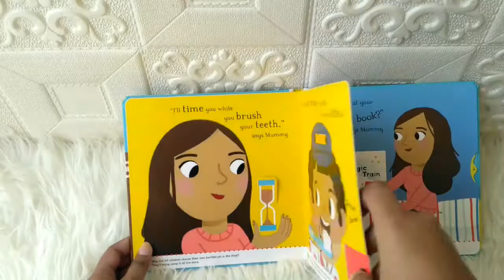Big Steps - I'm Not Sleepy Board Book (With Tips for Parents and carers)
BIGST-CAMPB-SLEEP